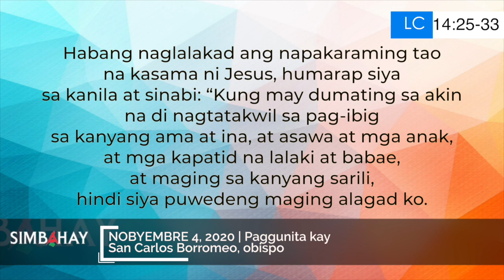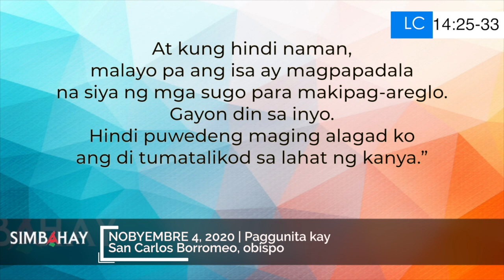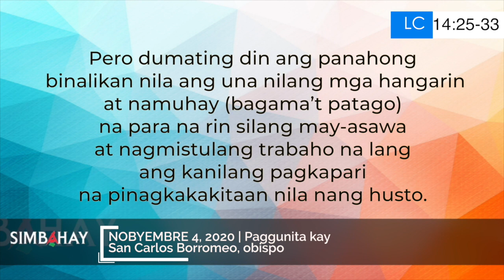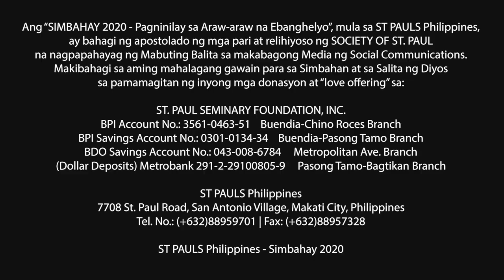Simbahay | Paggunita kay San Carlos Borromeo, obispo | Nobyembre 4, 2020